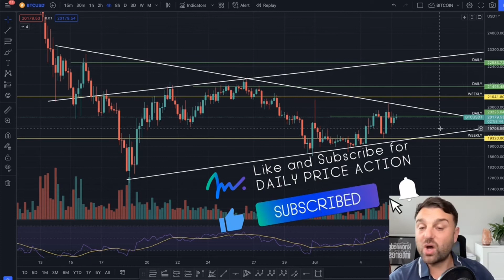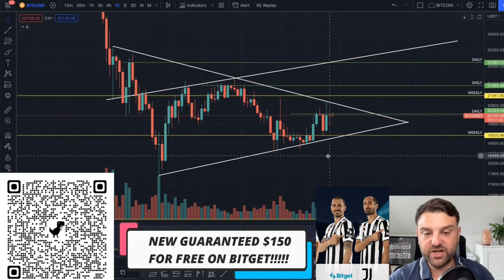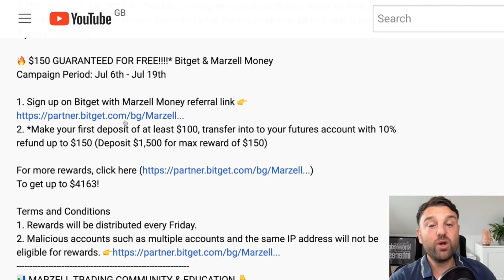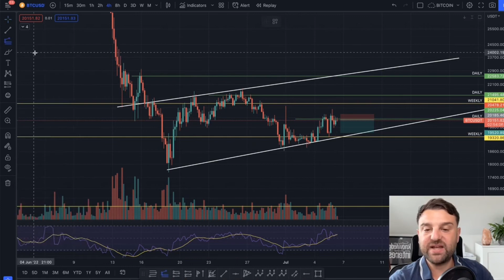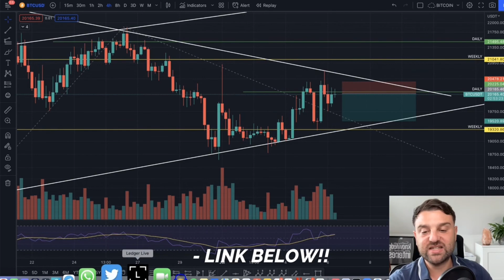🔴 BU FIRSATI KAÇIRMA! BİTCOİN DÜŞER Mİ? GÜNLÜK BİTCOİN ANALİZİ / BİTCOİN DESTEK DİRENÇ SEVİYELERİ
BİTCOİN VE ETHEREUM İÇİN POZİSYON AÇMADAN BU VİDEOYU KESİNLİKLE İZLEYİN!

(1. Kripto Satın Al. 2. İlk Trade'ini yap. 3. Bonusları Kazan)

1. Bitget'e Marzell Money yönlendirme bağlantısıyla kaydolun
2. *En az 100$'lık ilk para yatırma işleminizi yapın, 150$'a kadar %10 geri ödeme ile vadeli hesabınıza aktarın (maksimum 150$ ödül için 1,500$ yatırın)

4163 dolara kadar kazanmak için!

Şartlar ve koşullar
1. Ödüller her Cuma dağıtılacaktır.
2. Birden fazla hesap ve aynı IP adresi gibi kötü amaçlı hesaplar ödül için uygun olmayacaktır.

🔴 2025 BİTCOİN TAHMİNİ! BİTCOİN DÜŞER Mİ? GÜNLÜK BİTCOİN ANALİZİ / BİTCOİN DESTEK DİRENÇ SEVİYELERİ

📊 MARZELL TRADING ACADEMY & EĞİTİM 👇

🎓 Özel Dersler ile Trade yapmayı öğrenin ve kendinizi geliştirin. (MTA) ☀️ YAZ İNDİRİMİ! (50% İNDİRİM!!!)

📲 ÜCRETSİZ TELEGRAM KANALI!! (Marzell Official Trading Channel ™️)

📈 TradingView - Grafik Okumak İçin En iyi Site!

🔐 Ledger Wallet - En Güvenli Kripto Cüzdan!